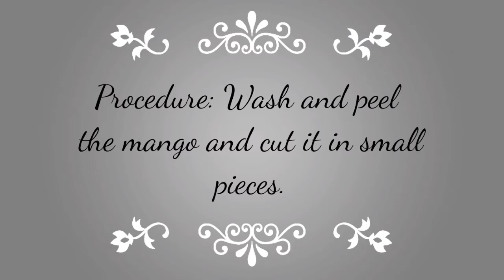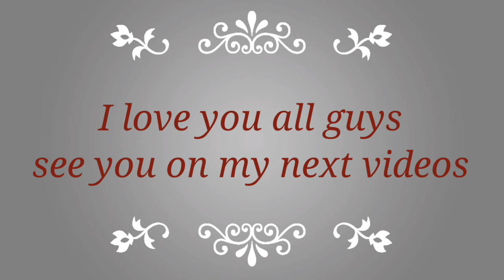HOW TO MAKE MANGO SMOOTHY | KAREN AND TERE VLOG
Easy way to make dessert